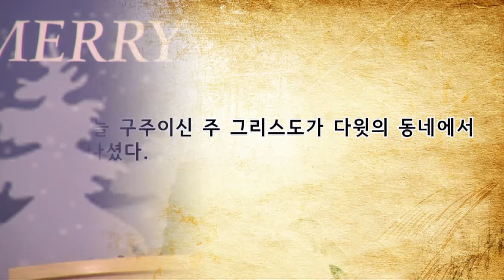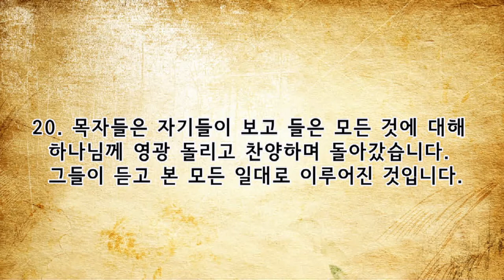수원온누리교회 조현수목사 191229 주일 5부예배